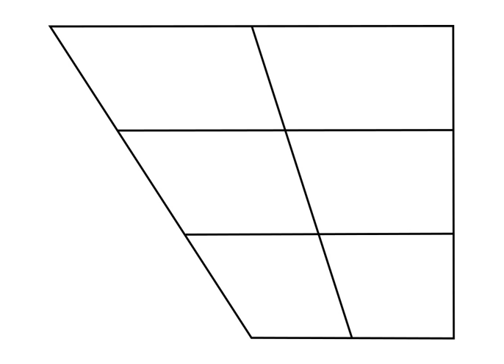Central vowel | Wikipedia audio article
This is an audio version of the Wikipedia Article:
Central vowel

SUMMARY
A central vowel, formerly also known as a mixed vowel, is any in a class of vowel sound used in some spoken languages. The defining characteristic of a central vowel is that the tongue is positioned halfway between a front vowel and a back vowel. (In practice, unrounded central vowels tend to be further forward and rounded central vowels further back.)